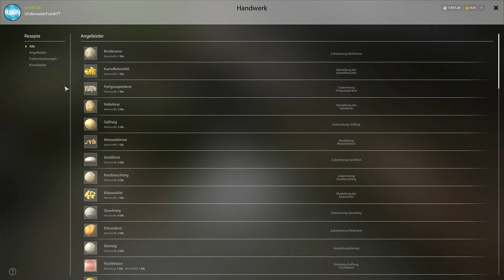Brassenspot an der Alten Festung 🐋 | Russian Fishing 4 #122 | Deutsch | UwF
Russian Fishing 4 #122 | Diesmal sind wir an der Alten Festung und gehen auf Brassen mit sehr viel Erfolg. Viel Spaß euer UnderwaterFrank und Petri Heil.